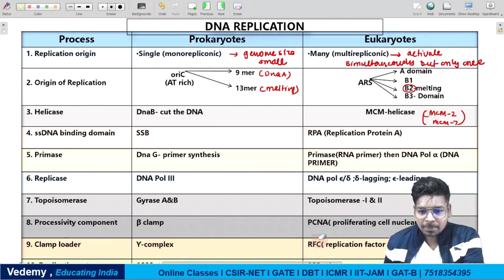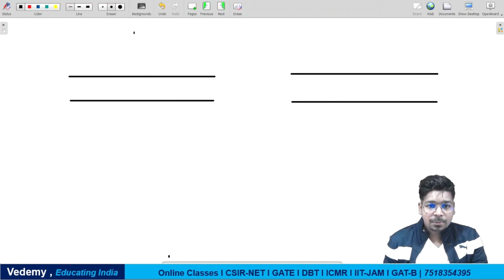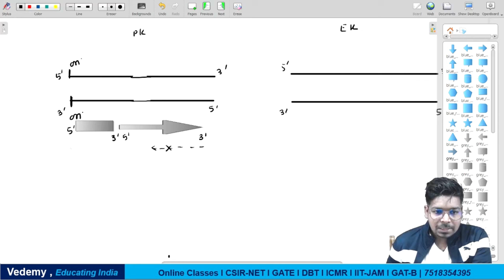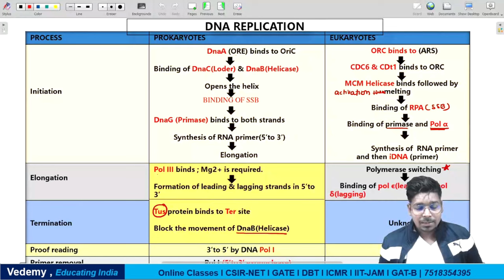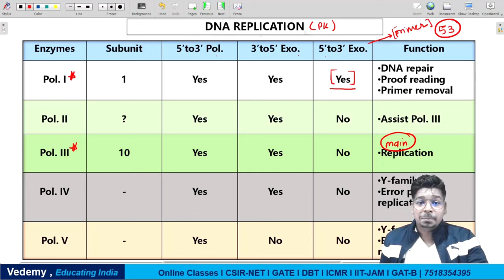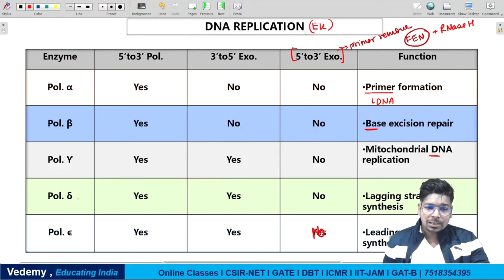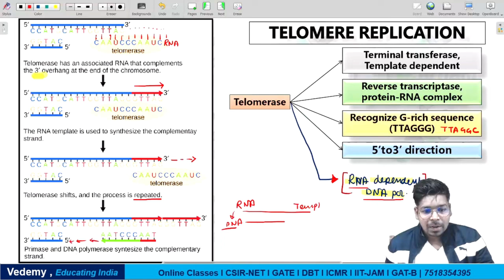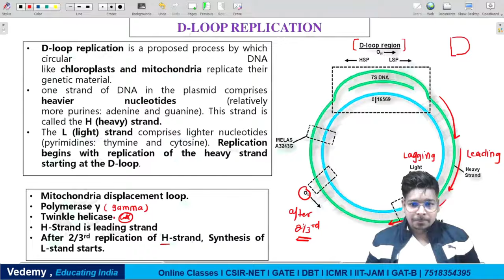Replication | Part-3 | Molecular Biology | By Virendra Singh | CSIR | GATE | DBT | ICMR | CUET |JAM